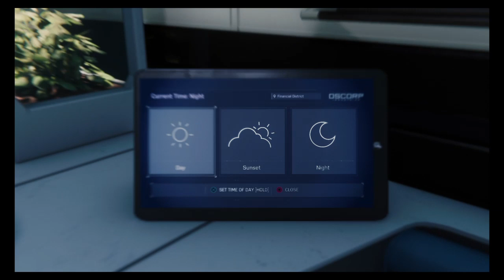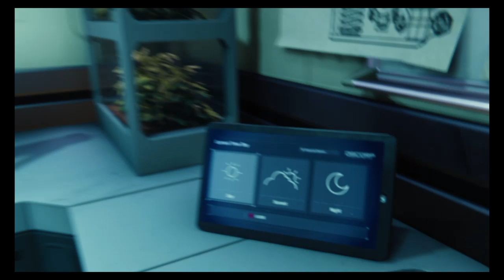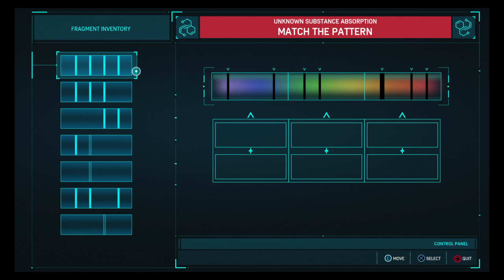Marvel's Spider-Man_20190626183112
Marvel's Spider-Man